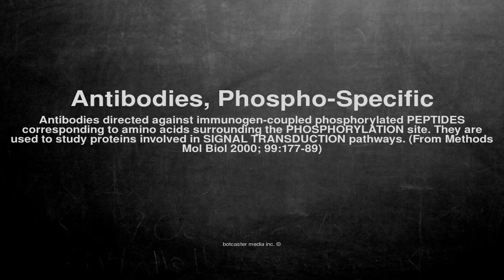Medical vocabulary: What does Antibodies, Phospho-Specific mean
What does Antibodies, Phospho-Specific mean in English?